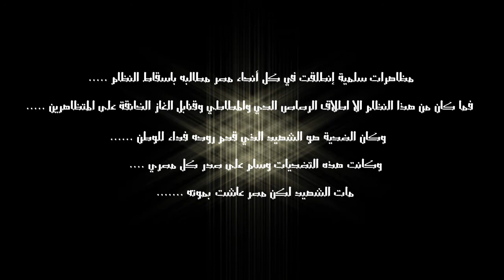يا بلادي يا بلادي ...انا بحبك يا بلادي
من سكتش بحبك يا بلادي تأليف وإخراج : محمود مسعد

تم تحويله الى عمل فني سينمائي بواسطه :
M.S.M Pictures
تصوير وإخراج : محمد سعيد محمد